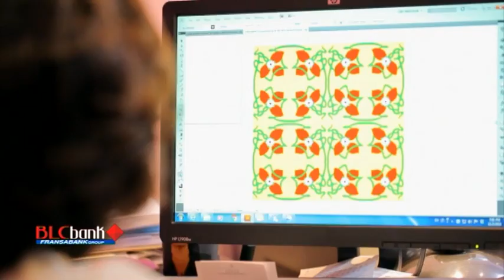Brilliant Lebanese Awards - Peggy Dabar from Images D'Orient